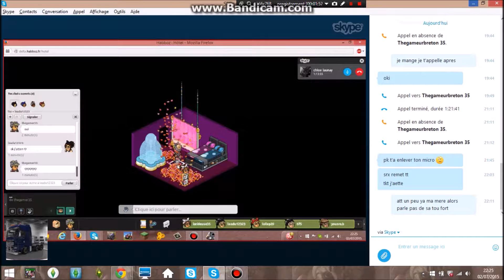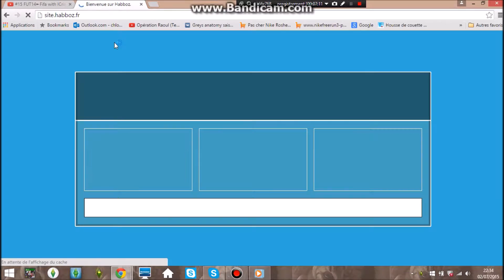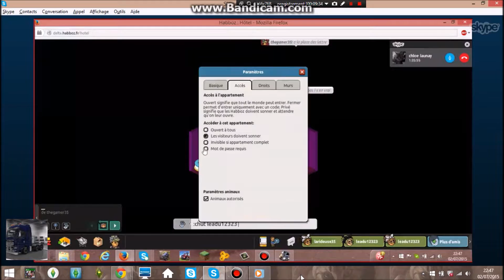Habboz Caméra Caché #2 Enfin sa marche!!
hey voila le deuxième épisode de la caméra caché de habboz amusé vous bien pour plus d'info metté moi des message en commantaire et vous aurez les réponse
lien de la chaine de arthur ohier / the gameur breton 35 :